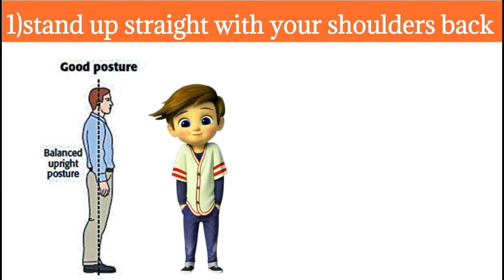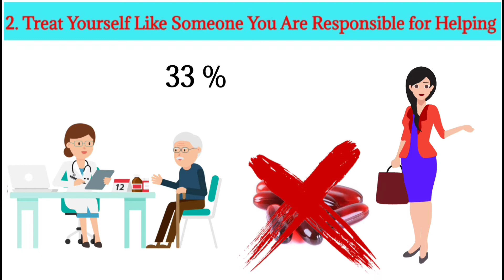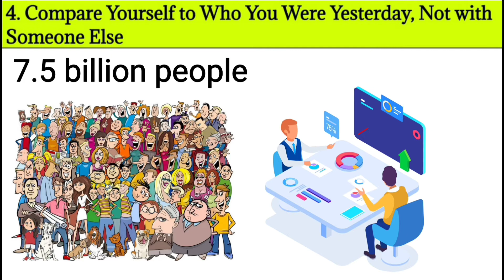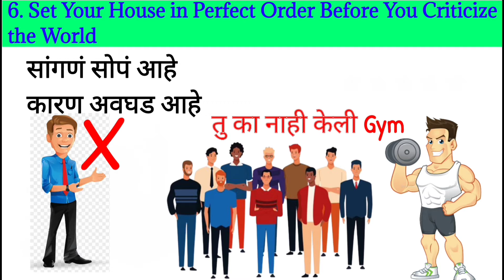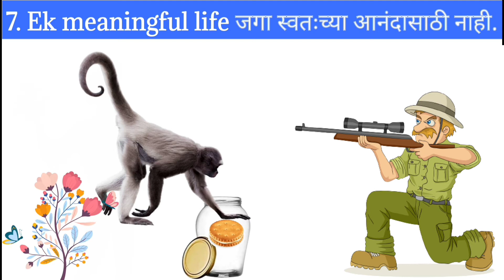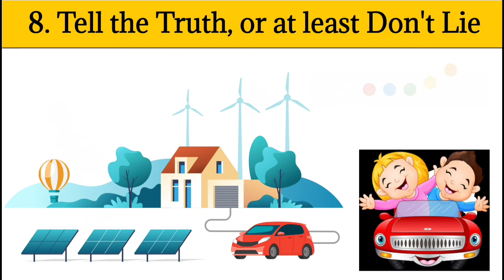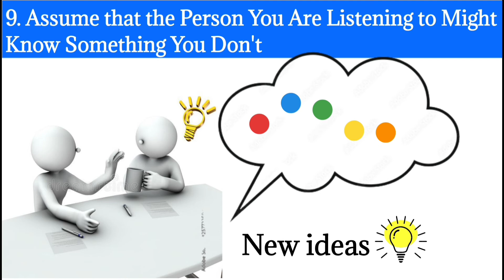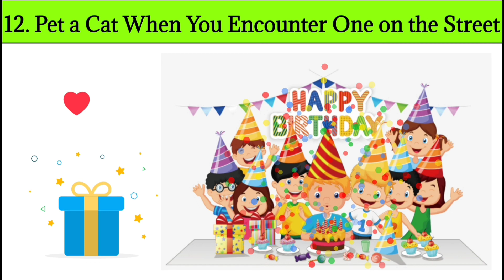Successful लोकांच्या 12 सवयी 🤔| 12 habits of successful people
Successful लोकांच्या 12 सवयी 🤔| 12 habits of successfOl people

12 Rules of Life
                            Author:- Jordan Peterson

successful log apalya life madhye vapartat. he 12 Rules :-

1) rubabat ubhe raha Ani khande mage theva
2) swatachi tevdich care Kara jevdi tumi tumchya mulanchi karshal
3) maitri tyanchashish Kara je apalya vaet velet apali madat kartil
4) apalya ajachya performance la apalya kalachya performance sobat compare Kara na ki dusarya sobat
5)tumachya mulala changal education denyachi jababdari tumchi aste na ki dusryanchi
6) pahil swatala perfect banao nantar jagala knowledge dya
7) Ek meaningful life jaga na ki swatachya anandasathi
8) swatashi khar bolat ja nahi tar khot tari bolu naka
9) dusrya sobat boltana ase samja ki tyala kahitari mahiti je tumhala mahit nahi
10) dusaryan sobat boltana accurate word's use Kara
11) mulana risk ghyayaka shikva
12) pratyek chote chote happy moment celebrity kara

यशस्वी लोकांच्या 12 सवयी :-

1) रुबाबात उभे राहा आणि खांदे मागे असुद्या
 2) स्वतःची काळजी घ्या जेवढी तुम्ही तुमच्या मुलांची घेशाल
 3) मैत्री त्यंच्याशी करा जे आपल्य वाईट वेळेत आपली मदत करतील
 4) आपल्य आज च्‍या कामगिरी ला आपल्‍या कलाच्‍या कामगिरी सोबत तुलना करा ना की दुसर्या सोबत
 5)तुमच्या मुलांना चंगल शिक्षण द्यायची जबबदारी तुमची आहे ना की दुसर्यांची
 ६) पाहिल स्वतःला परिपूर्ण बनव नंतर जगदा ज्ञान दया
 7) एक अर्थपूर्ण जीवन जगा ना की स्वाता च्य आनंदसाथी
 8) स्वताशी खर बोलत जा नाही तर खोत तारी बोलू नाका
 9) दुसऱ्यां सोबत बोलतां असे समजा की त्यला कहानी महिती जे तुम्हाला माहित नाही
 10) दुसऱ्यां सोबत बोलताना शब्दाचा अचूक वापर करा
 11) मुलाना जोखीम घ्यायला शिकवा
 12) प्रतेक छोटे छोटे आनंदाचे क्षण सेलिब्रिटी करा